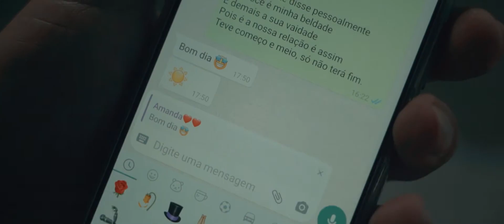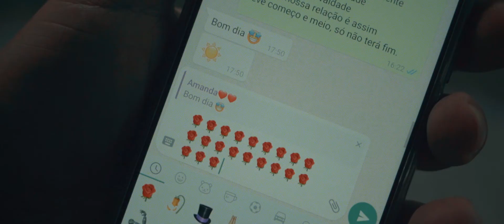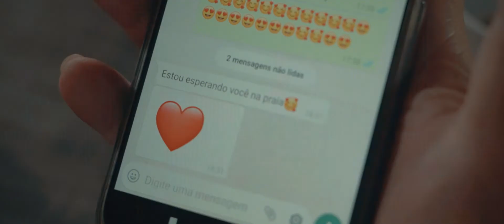CLIPE CARLOS SEPEDA | BELDADE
Beldade - Vídeoclip Oficial
Compositor e Interprete: Carlos Sepeda
Produção Musical: Juninho Cameta JC
Direção: Erisson Guimarães
Modelo: Deborah Serrão
Imagens e Edição: Erisson Guimarães
Auxiliar: @Luka Alves
Produção de Set: Dione Sabrina
Acessoria: Marley Proporcionando Visibilidade
Agradecimentos: Fábio Tavares